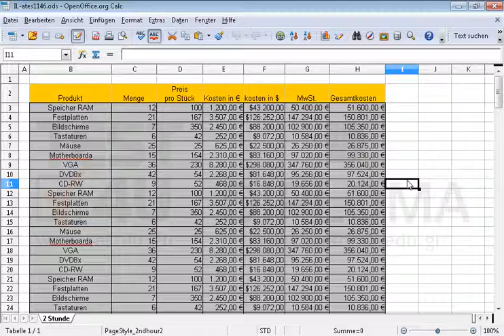Blenden Sie die Symbolleiste Format und die Symbolleiste Formular-Entwurf ein. Stellen Sie sich...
Blenden Sie die Symbolleiste Format und die Symbolleiste Formular-Entwurf ein. Stellen Sie sich sicher, dass die Symbolleiste Format als Fenster angezeigt wird. Möchten Sie mehr. Laden Sie das TEST4U demo herunter